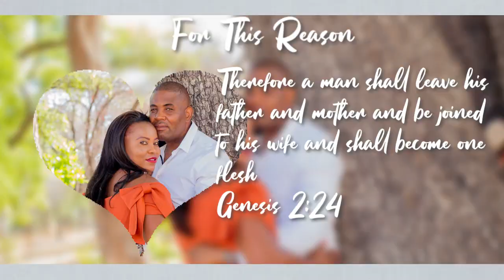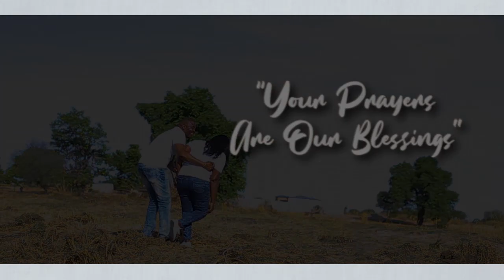Nelly And Pauli2 Wedding invitation 2021